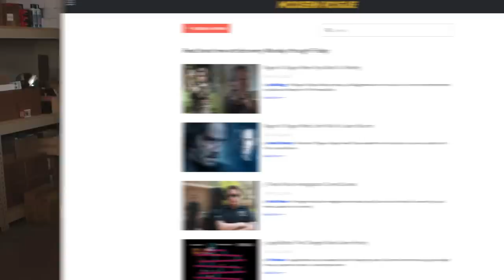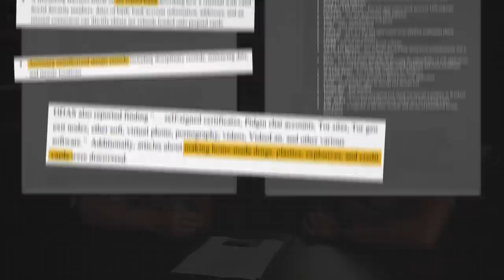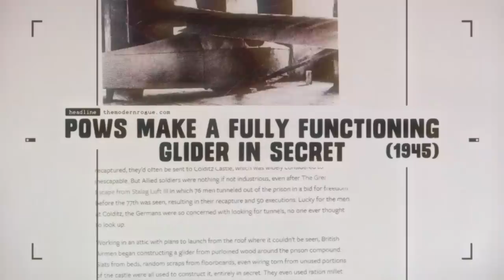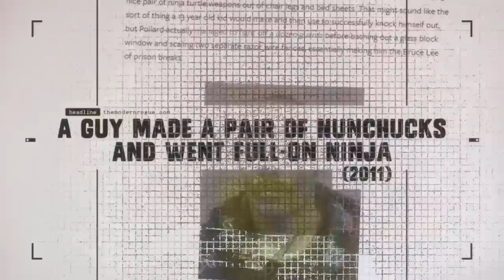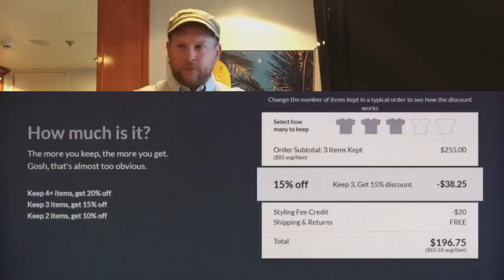6 Unreal Prison Builds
Number 7 would have been Brian and Jason's pruno.
1:16 - 2 inmates made a computer and broke into the prison network
3:46 - prisoners made a bomb out of coffee whitener
5:24 - POWs make a fully functioning glider in secret
7:21 - prisoners escape by making fake door signs out of peanut butter
9:17 - a guy made a pair of nunchucks and went full-on ninja
10:40 - the 1930s murderer who killed himself with a bomb made out of playing cards
Reference Material
The 6 Craziest Things People Have Made In Prison
Music used in this episode:
"Carbon" by Otesla

This episode was made with the help of:
Rhiannon R. (Rev) - first draft of english captions